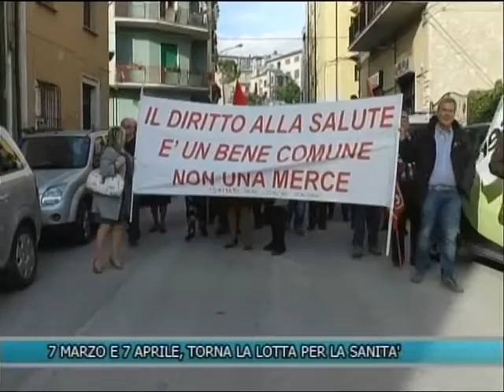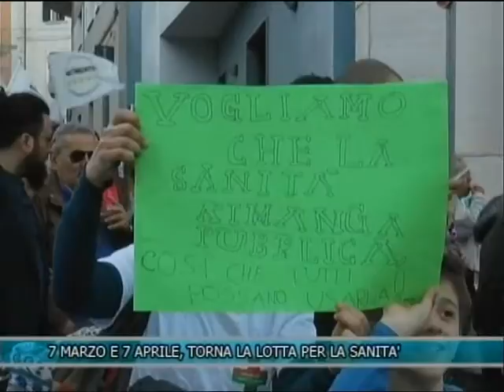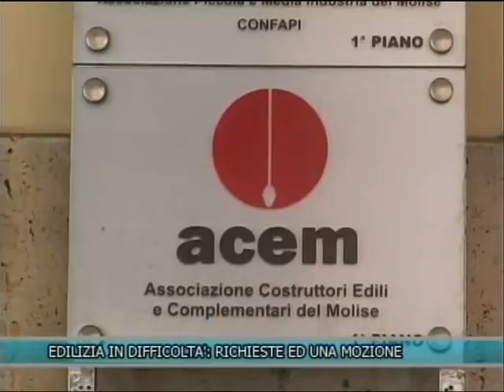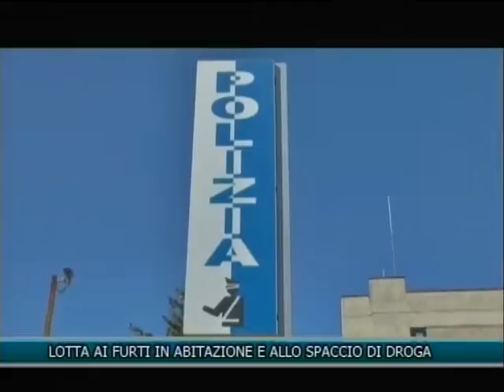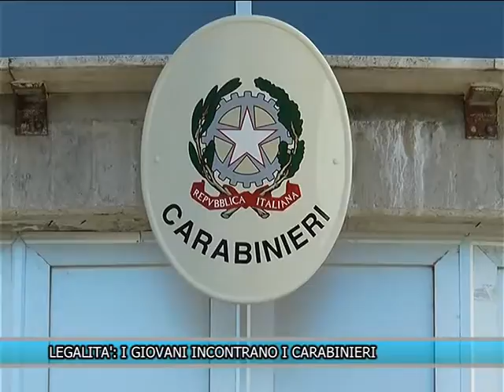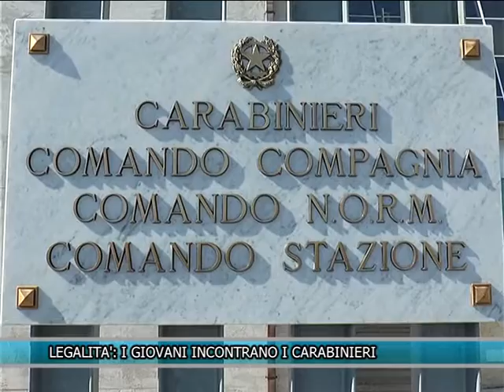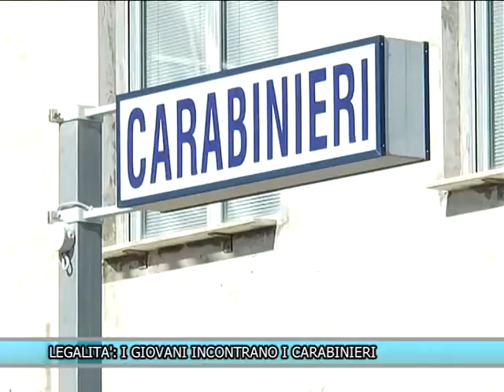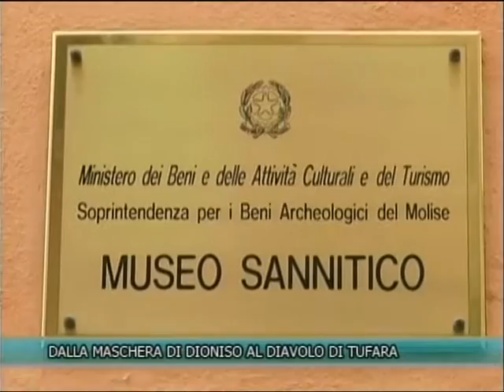TLT NEWS DEL 04-03-17